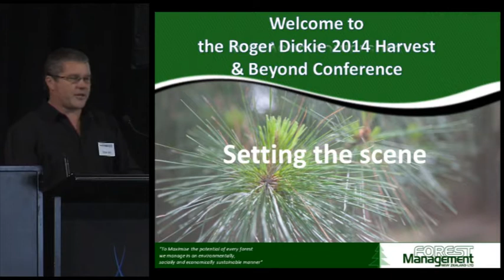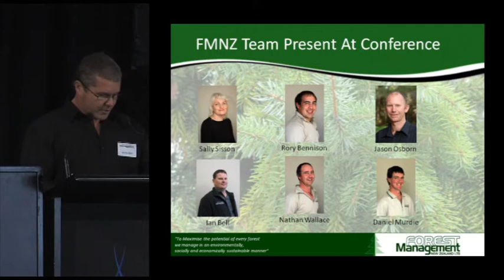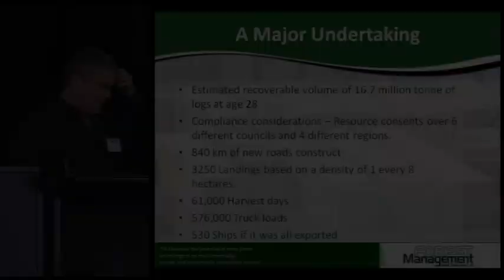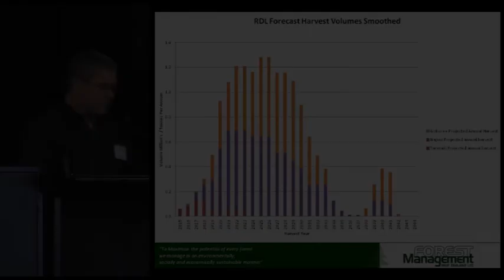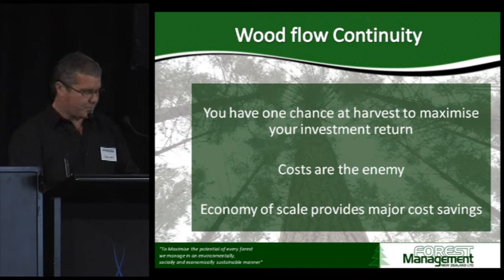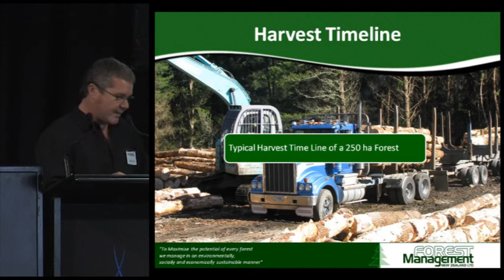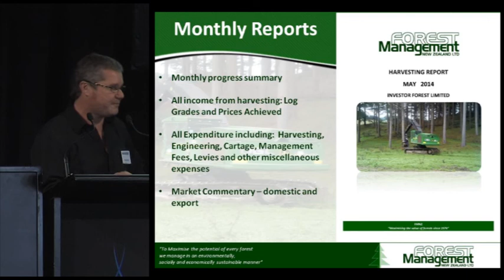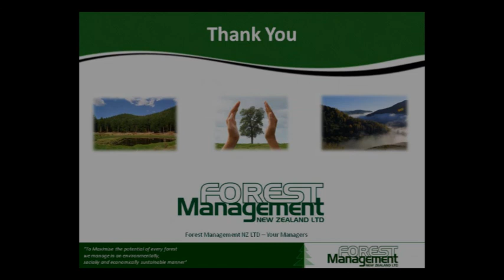Steve Bell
Description